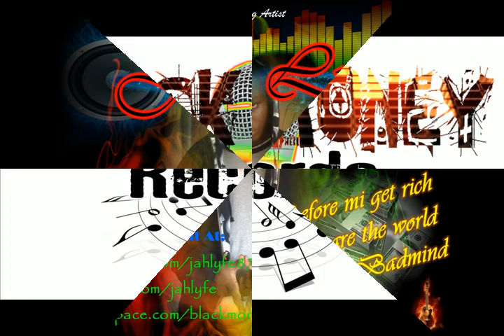LIVING DEAD RIDDIM mix - Jah Lyfe, Loaded (SLR), Chuckle Berry.avi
MMMMMMAAAAAAAAAAAAAAAAAAAAAAAAAAAAAAADDDDDDDDDDDDDDDDD